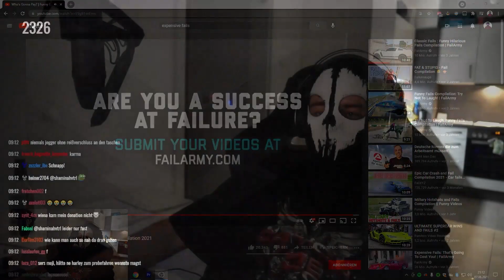Er wird zum Beyblade 😂 | MOJI reagiert auf FUNNY EXPENSIVE FAILS